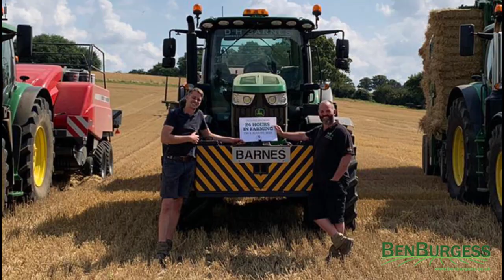D Barnes Testimonial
This time last week farmers all over the UK were providing an insight into their working day. We spoke with one of our customers about their machines from Ben Burgess.